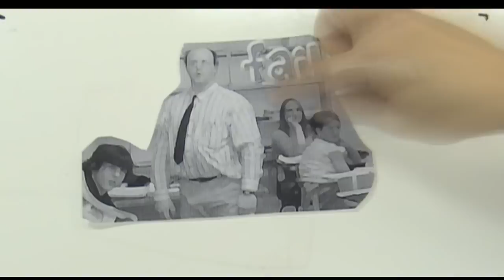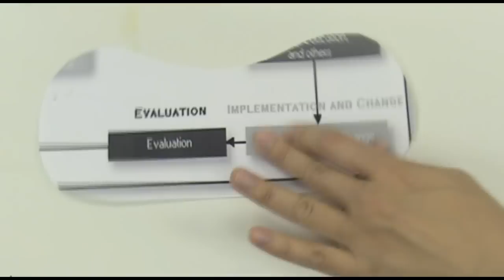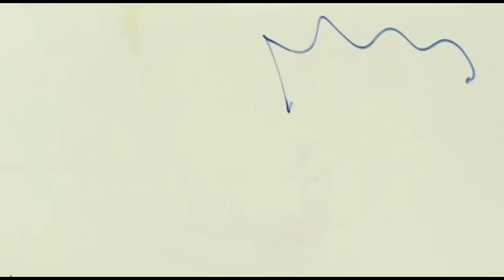Human Performance Technology (HPT) by Donggil Song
HPT demonstration.

Donggil Song is an educational research manager of "Seeds of Empowerment", and a doctoral candidate at Indiana University School of Education (specializing in Instructional Systems Technology).